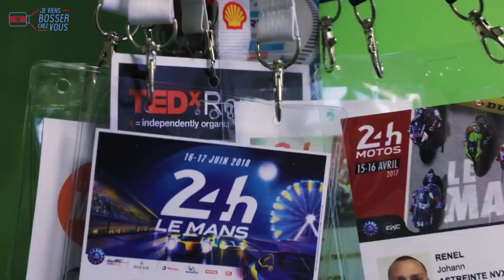Je bosse comme développeur web avec Vincent chez 6TM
🎬Dans ce 48e épisode, je pars à la rencontre de Vincent, pour vous faire deviner son job et l'entreprise à taille humaine qui l'emploie... Bienvenue à la Palmeraie ! Son métier : "Progresser et faire progresser le reste de l'équipe pour répondre aux besoins de nos clients." Son quotidien ? "Des challenges techniques à résoudre..."
🚀Il s'agit de projets web, de conception de systèmes digitaux qui servent des stratégies d'entreprises ! Vincent travaille notamment sur le portail des 24H du Mans 👍 Il apprécie l'esprit d'équipe et l'ambiance, au travail mais aussi en dehors : sport, resto... L'entreprise s'appelle 6TM et tous les salariés prennent part aux décisions, que ce soit pour la décoration ou la rémunération, les embauches, etc.
👊S'épanouir, prendre plaisir, apprendre, co-construire 6TM, s'entraider... Voilà leur conception du travail que je partage avec vous dans cette nouvelle vidéo. Découvrez pourquoi Vincent travaille avec joie depuis 12 ans ici et pourquoi il ne veut pas en changer... Et Stéphane Trémier, chef d'orchestre de cette société, nous explique son projet "Waouh" pour enchanter le quotidien : "Créer l'espace pour permettre à chacun de faire grandir l'entreprise en fonction de ses compétences et de ses envies." Ils étaient 3 il y a 20 ans, ils sont 35 aujourd'hui sur Rennes et Nantes depuis un an.

🔎Il paraît que la filière numérique embauche... 6TM recrute ! Une dizaine de personnes. Suivez-moi dans cette nouvelle expérience de job au cœur du 6TM !